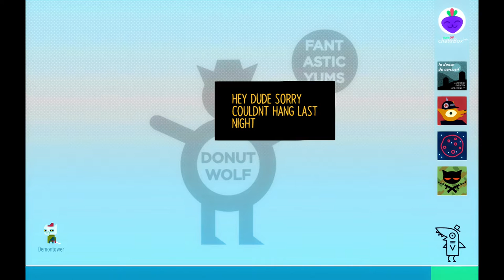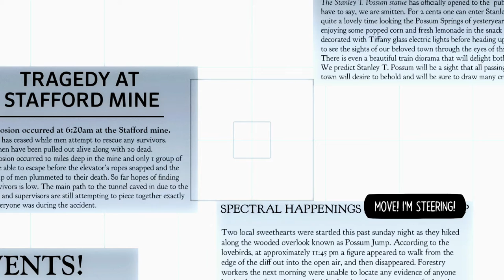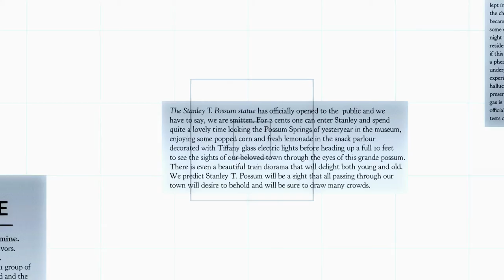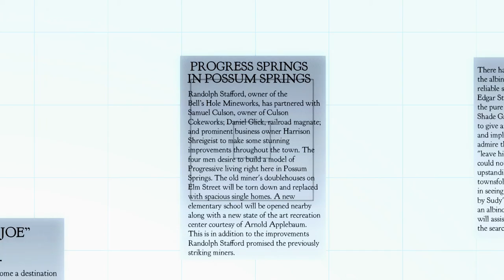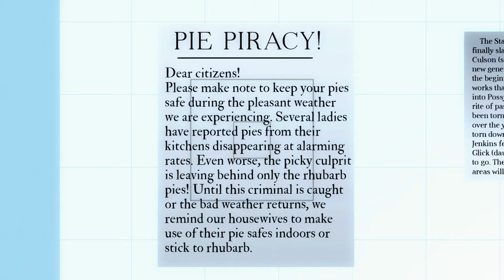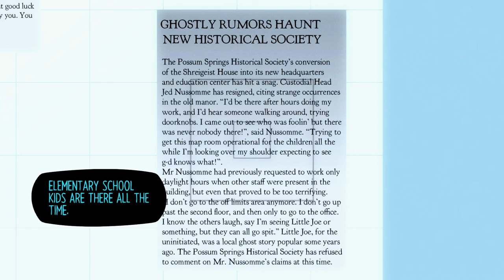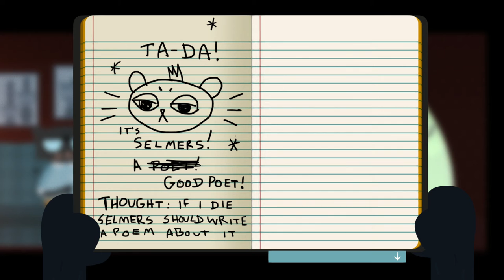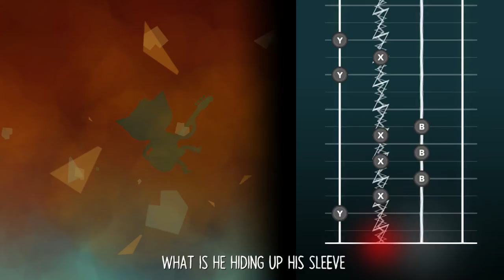Night in the Woods Pt. 9 Researching Ghosts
We research about ghosts and get about three clues for the search!
(Blind Playthrough)